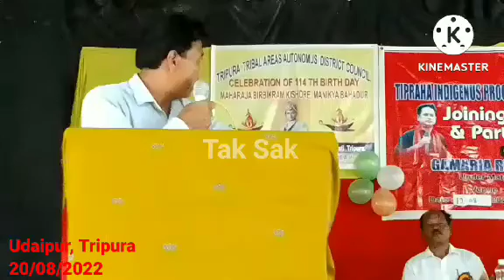CHINI BOROK KISA BAINO PAIJAGO SAKHA MDC BIDHYUT DEBBARMA | UDAIPUR | NEWS TAK SAK